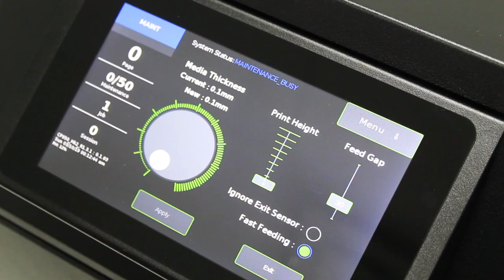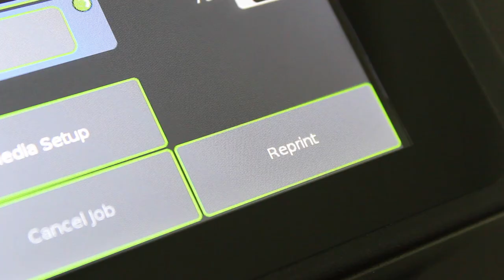CP950 Mail, Cardstock, and Packaging Printer from Afinia Label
Print on envelopes, bags, pre-made pouches, card stock, and other media up to 10MM in thickness.

We have built a reputation for providing quality products that make label printing and finishing easier and more dependable than ever, while never losing focus on your number one overall concern: solid return on investment.